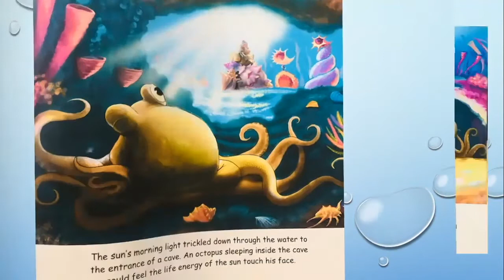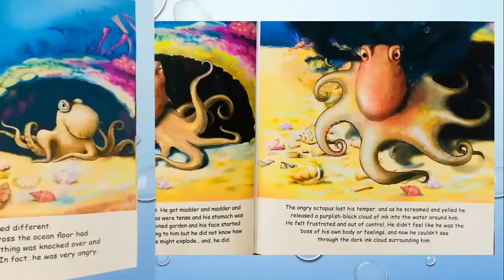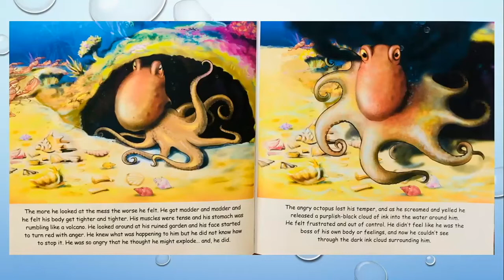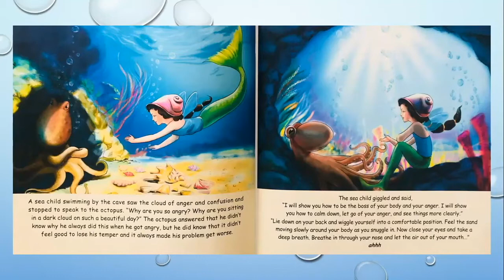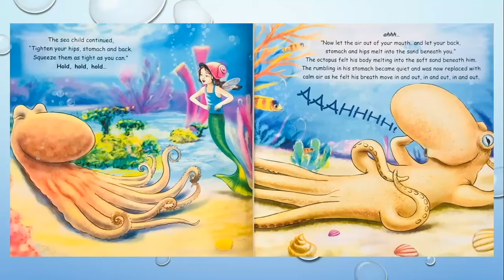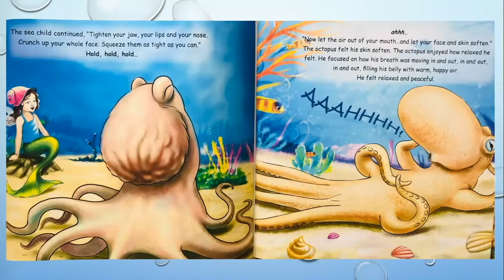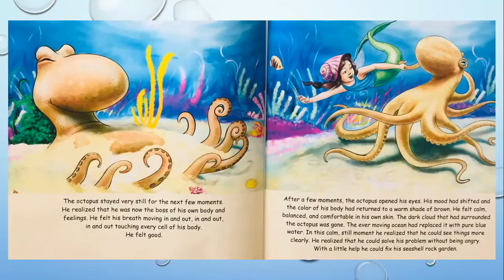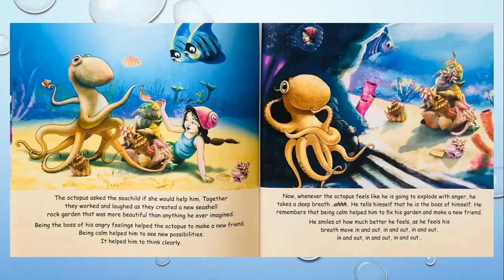Read Aloud: Angry Octopus | Lori Lite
Angry Octopus is a story that teaches children how to use progressive muscle relaxation and breathing techniques to calm down, lower stress, and control anger. Children relate to the angry octopus in this story as the sea child shows the octopus how to take a deep breath, calm down, and manage anger. Angry Octopus Color Me Happy, Color Me Calm is a new coloring book that compliments this story.